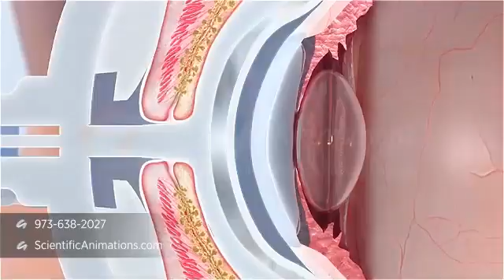Medical Device 3D Animation - Demoreel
SA does medical device and pharmaceutical MOA animations. With over 100 animations every year, we have domain experience in practically every therapeutic area and with most technologies.